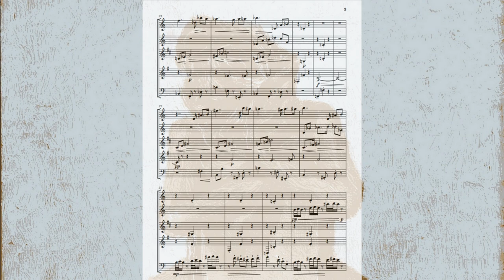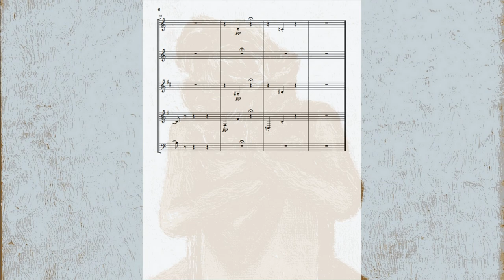Stefan Kraus: Picture 2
Picture 2
for woodwind quintet